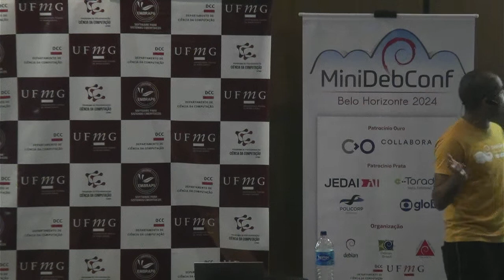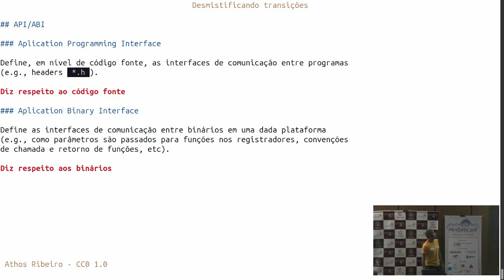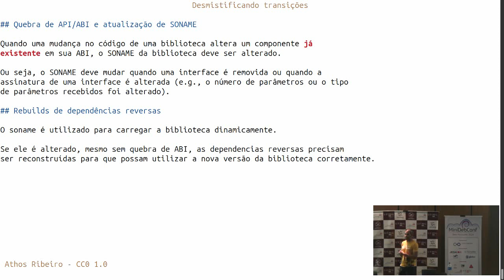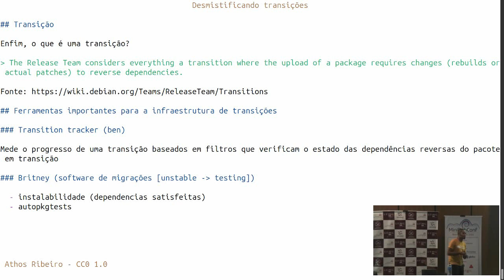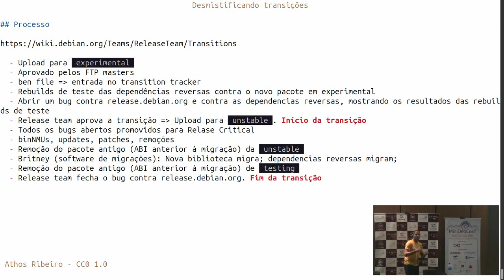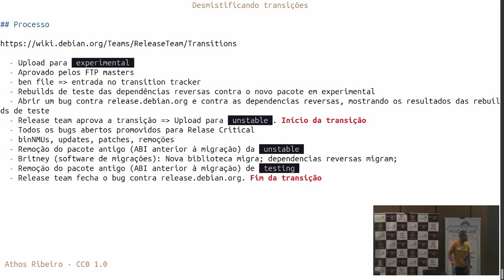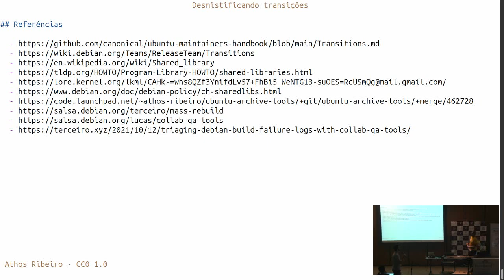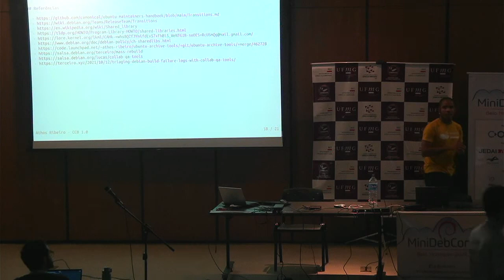MiniDebConf BH 2024: Desmitificando transições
Palestrante: Athos Ribeiro.